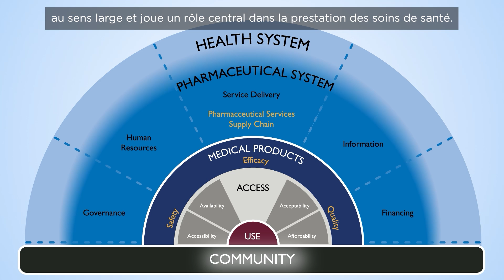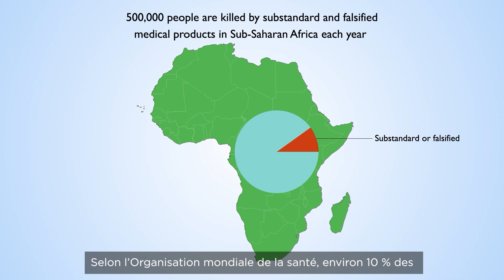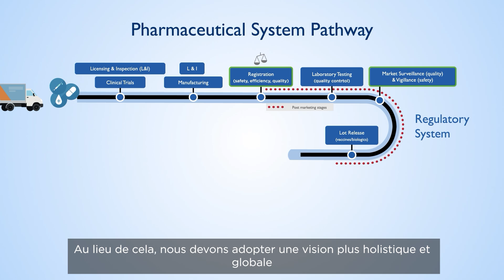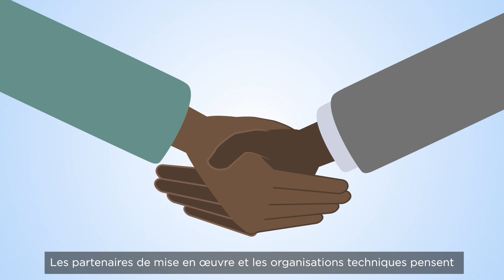Pourquoi devons-nous renforcer les systèmes pharmaceutiques ?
Les produits médicaux, les technologies et les services pharmaceutiques jouent un rôle essentiel pour déterminer les résultats de santé. Cependant, un accès à des produits médicaux sûrs et effectifs est souvent insuffisant dans les pays à revenu faible et intermédiaires. En effet, les faux médicaments sont responsables de près de 500 000 morts chaque année dans les pays d’Afrique Sub-Saharienne uniquement. Un travail est nécessaire de façon urgente pour améliorer la régulation des produits médicaux et la maturité de la chaîne d’approvisionnement. Nous devons renforcer les systèmes pharmaceutiques pour assurer l’accès à des produits médicaux de qualité à des prix abordables.
Financé par l’Agence des Etats-Unis pour le développement international (USAID) et mis en œuvre par un consortium dirigé par Management Sciences for Health (MSH), l’objectif de MTaPS est d’aider les pays à revenu faible et intermédiaire à assurer un accès pérenne et un usage approprié à des médicaments et services pharmaceutiques sûrs, efficaces, de qualité et abordables.